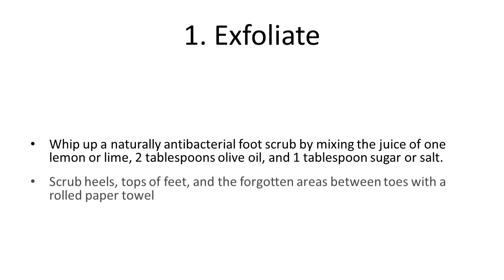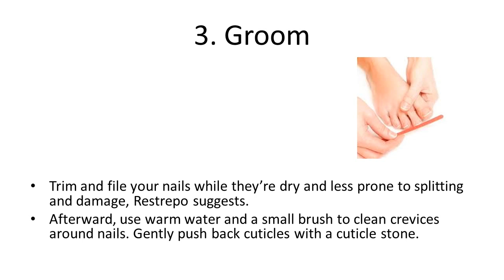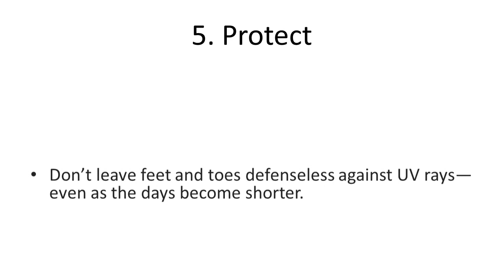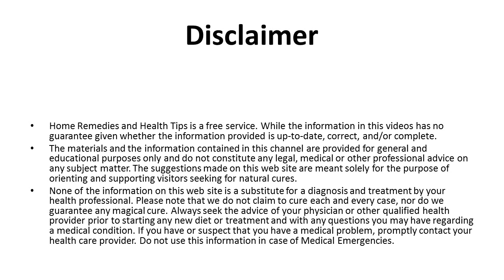5 Simple Tips to Get a Natural Pedicure At Home | How to do pedicure at home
5 Simple Tips to Get a Natural Pedicure At Home | How to do pedicure at home